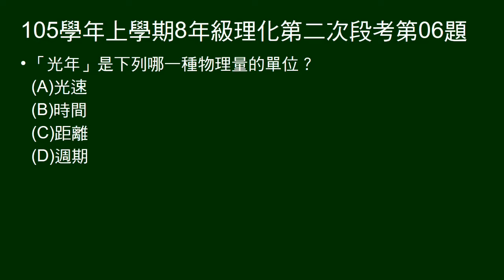105學年上8年級理化二段第06題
問光年是什麼物理量的單位。